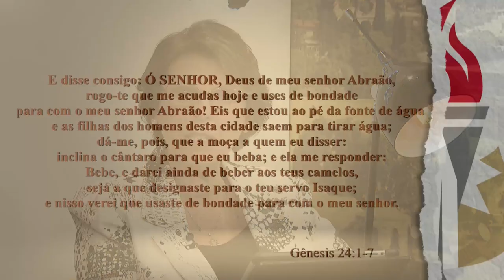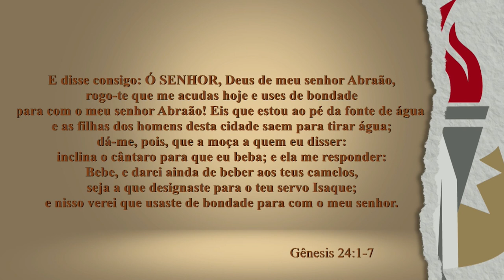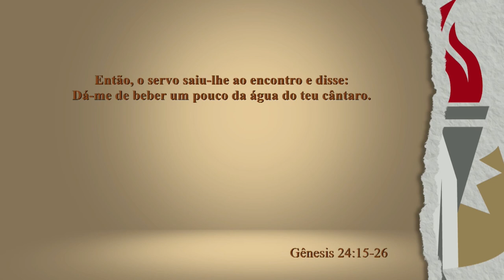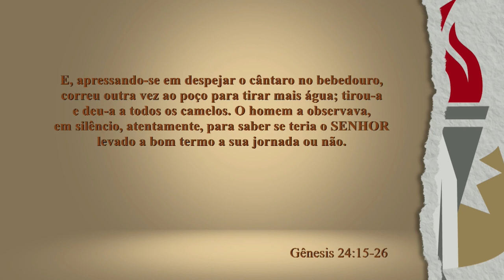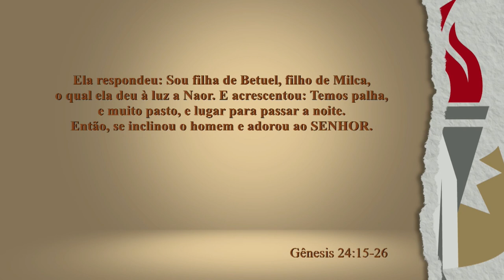OS GIDEÕES: Eliézer e a resposta de sua oração | EstudoBíblico Gênesis 24:12-26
Pastora Ângela Valadão faz uma reflexão com base no texto bíblico de Gênesis 24.12-26:

"E disse consigo: Ó SENHOR, Deus de meu senhor Abraão, rogo-te que me acudas hoje e uses de bondade para com o meu senhor Abraão! Eis que estou ao pé da fonte de água, e as filhas dos homens desta cidade saem para tirar água; dá-me, pois, que a moça a quem eu disser: inclina o cântaro para que eu beba; e ela me responder: Bebe, e darei ainda de beber aos teus camelos, seja a que designaste para o teu servo Isaque; e nisso verei que usaste de bondade para com o meu senhor". Considerava ele ainda, quando saiu Rebeca, filha de Betuel, filho de Milca, mulher de Naor, irmão de Abraão, trazendo um cântaro ao ombro. A moça era mui formosa de aparência, virgem, a quem nenhum homem havia possuído; ela desceu à fonte, encheu o seu cântaro e subiu. Então, o servo saiu-lhe ao encontro e disse: Dá-me de beber um pouco da água do teu cântaro. Ela respondeu: Bebe, meu senhor. E, prontamente, baixando o cântaro para a mão, lhe deu de beber. Acabando ela de dar a beber, disse: Tirarei água também para os teus camelos, até que todos bebam. E, apressando-se em despejar o cântaro no bebedouro, correu outra vez ao poço para tirar mais água; tirou-a e deu-a a todos os camelos. O homem a observava, em silêncio, atentamente, para saber se teria o SENHOR levado a bom termo a sua jornada ou não. Tendo os camelos acabado de beber, tomou o homem um pendente de ouro de meio siclo de peso e duas pulseiras para as mãos dela, do peso de dez siclos de ouro; e lhe perguntou: De quem és filha? Peço-te que me digas. Haverá em casa de teu pai lugar em que eu fique, e a comitiva? Ela respondeu: Sou filha de Betuel, filho de Milca, o qual ela deu à luz a Naor. E acrescentou: Temos palha, e muito pasto, e lugar para passar a noite. Então, se inclinou o homem e adorou ao SENHOR".

Fique por dentro de todas as novidades do Ministério Gideões 24h Diante do Senhor: